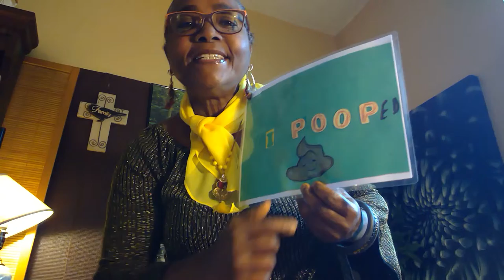Needs 2 # shorts